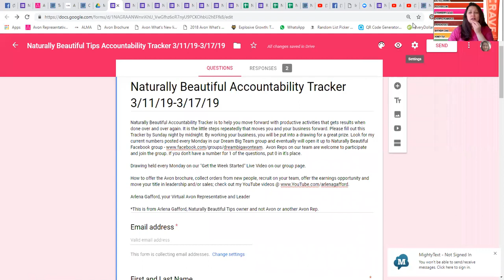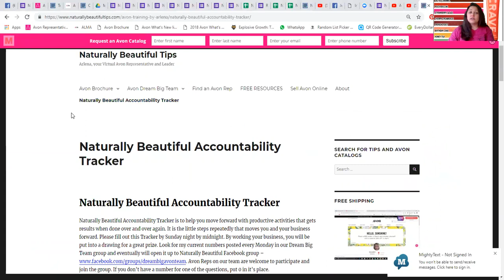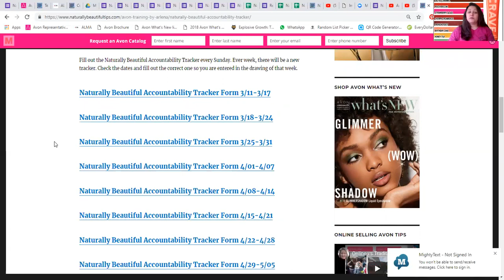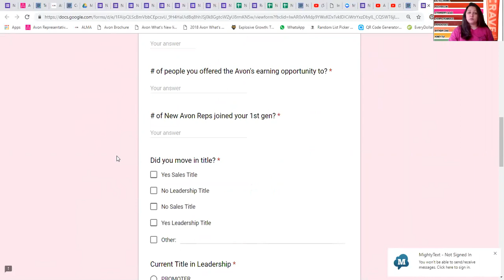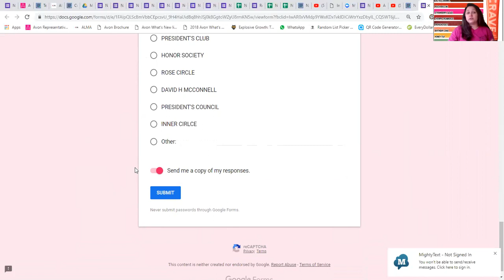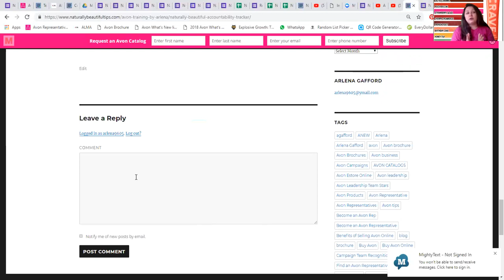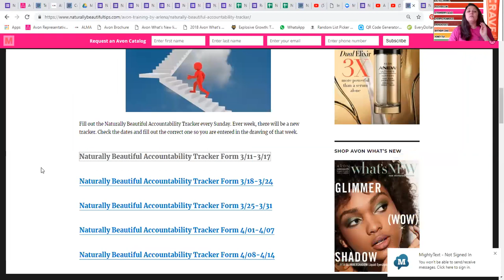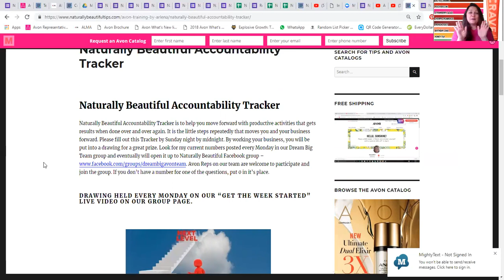Naturally Beautiful Accountability Tracker for your Avon business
Track your Avon productive activities weekly to grow you and your business forward every week, ever month, and watch where you will be in a year from now. for the Tracker.
WANT TO SELL AVON ONLINE? ENTER REFERENCE CODE AGAFFORD if asked. I have over 11 years of experience and will be your mentor when you use my reference code agafford.
Arlena Gafford, Avon Ind. Sales Rep
7 Reasons to Start an Avon business if YOU….
1. Don’t like your job
2. Don’t make enough money
3. Want to stay home with our family
4. Want to be the boss of your life
5. Want to be recognized for your hard work
6. Want to grow an online business
7. Want to earn 6 figures
If you can relate to 1 or more of these then you owe it to yourself to start an Avon business.
Use Reference Code – AGAFFORD
Thanks for stopping by. National Avon Team and Avon Customers all over the United States. Come join us or share my information with someone you know who wants to Buy Avon Products or Sell Avon Products.